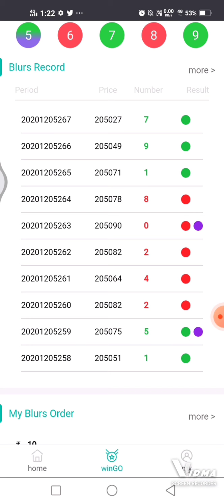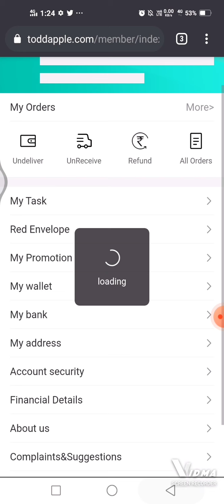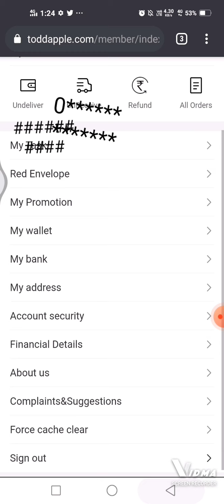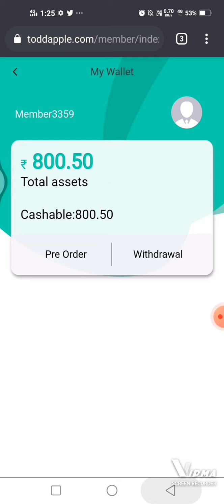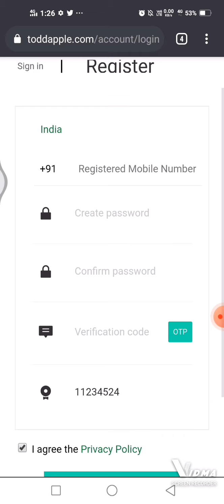toddapple game! earn from home 🤑🤑🤑😍